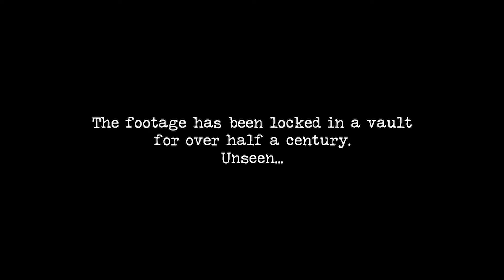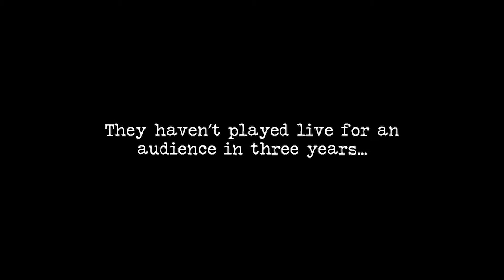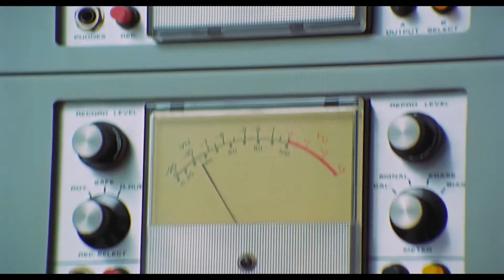The Beatles: Get Back | Official Trailer | Disney+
The official trailer for TheBeatlesGetBack is here! The Disney+ original docuseries, directed by Peter Jackson, will be arriving on Disney+ just in time for the Thanksgiving holiday. Made entirely from never-before-seen, restored footage, it provides the most intimate and honest glimpse into the creative process and relationship between John, Paul, George, and Ringo ever filmed. Be sure to check them both out, and don’t forget to watch “The Beatles: Get Back” when it rolls out over three days, November 25, 26, and 27, 2021, exclusively on Disney+.

Directed by three-time Oscar®-winning filmmaker Peter Jackson (“The Lord of the Rings” trilogy, “They Shall Not Grow Old”), “The Beatles: Get Back” takes audiences back in time to the band’s January 1969 recording sessions, which became a pivotal moment in music history. The docuseries showcases The Beatles’ creative process as they attempt to write 14 new songs in preparation for their first live concert in over two years. Faced with a nearly impossible deadline, the strong bonds of friendship shared by John Lennon, Paul McCartney, George Harrison, and Ringo Starr are put to the test. The docuseries is compiled from nearly 60 hours of unseen footage shot over 21 days, directed by Michael Lindsay-Hogg in 1969, and from more than 150 hours of unheard audio, most of which has been locked in a vault for over half a century. Jackson is the only person in 50 years to have been given access to this Beatles treasure trove, all of which has now been brilliantly restored.  What emerges is an unbelievably intimate portrait of The Beatles, showing how, with their backs against the wall, they could still rely on their friendship, good humor, and creative genius. While plans derail and relationships are put to the test, some of the world’s most iconic songs are composed and performed. The docuseries features – for the first time in its entirety – The Beatles’ last live performance as a group, the unforgettable rooftop concert on London’s Savile Row, as well as other songs and classic compositions featured on the band’s final two albums, Abbey Road and Let It Be.

An exciting new collaboration between The Beatles and Jackson presented by The Walt Disney Studios in association with Apple Corps Ltd. and WingNut Films Productions Ltd., “The Beatles: Get Back” is directed by Peter Jackson, produced by Paul McCartney, Ringo Starr, Yoko Ono Lennon, Olivia Harrison, Peter Jackson, Clare Olssen (“They Shall Not Grow Old”) and Jonathan Clyde (“Eight Days a Week”), with Apple Corps’ Jeff Jones (“Eight Days a Week”) and Ken Kamins (“The Hobbit” trilogy) serving as executive producers. Jabez Olssen (“Rogue One: A Star Wars Story”) serves as the film’s editor, the music supervisor is Giles Martin (“Rocketman”), Michael Hedges (“The Adventures of Tintin”) and Brent Burge (“The Hobbit” trilogy) serve as the series re-recording mixers, and the music is mixed by Giles Martin and Sam Okell (“Yesterday”).